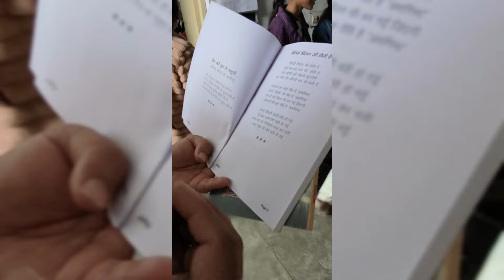Let's talk with Dr. Bhaskar Sharma sir & Dr. Kranti Singh ma'am 🥰 on Government Colleges🙏🏻youtube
Thank you so much Dr. Bhaskar Sharma sir & Dr. Kranti singh ma'am fir giving me such precious time..

Government colleges typically boast well-established infrastructure and state-of-the-art facilities. They are equipped with extensive libraries, well-equipped laboratories, research centers, and other resources that facilitate holistic learning.

Advantages of Government Colleges

Quality of Education: Government colleges in India have a long-standing reputation for providing high-quality education. These institutions often have experienced faculty members who possess extensive knowledge and expertise in their respective fields. The curriculum is well structured and designed to meet industry standards, ensuring a strong academic foundation.

Affordability: Government colleges are known for their affordability compared to private colleges. The tuition fees in government institutions are usually lower, making education accessible to students from diverse socio-economic backgrounds. Additionally, government colleges may offer scholarships and financial aid programs to deserving students, further reducing the financial burden.

Infrastructure and Resources: Government colleges typically boast well-established infrastructure and state-of-the-art facilities. They are equipped with extensive libraries, well-equipped laboratories, research centers, and other resources that facilitate holistic learning. The availability of such resources enhances the overall educational experience and enables students to engage in practical learning.

Recognition and Reputation: Government colleges in India are highly recognized and hold a good reputation both nationally and internationally. Degrees obtained from government institutions often hold significant value in the job market. The reputation of these colleges can provide an advantage during job interviews and open up better career opportunities for graduates.